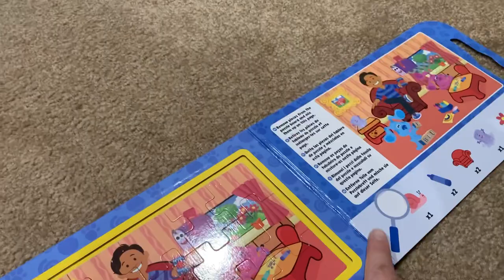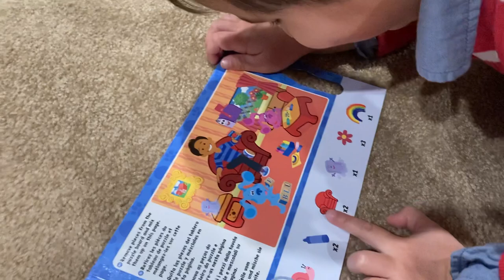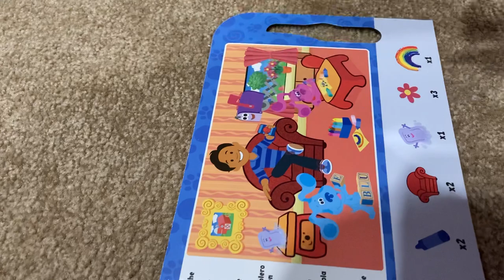Music and puzzles play in Chinese音樂和拼圖玩具/音乐和拼图玩具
In this video, my son is playing his musical toy and puzzles.

Magnetic Puzzles for Kids Ages 3-8:

About Me:
I am a teacher, a mom and a writer. I have created teaching materials and children's story books.
On my channel, I share my tips for stress free teaching and my methods for educating my kids to be bilingual (English and Chinese).

I earned my first M.A. of Curriculum and Instruction and my second M.S. of Early Childhood Education and Special Education (Birth-2nd Grade). In addition, I served a mentor for bilingual students of Teachers College, Columbia University when I was teaching at New York City.

We are providing our Letter A Story Book for free!